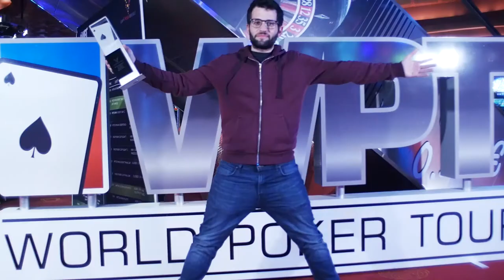Ioannis Konstas Wins Second WPTDeepStacks Title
Ioannis Angelou-Konstas won the WPTDeepStacks Brussels Main Event, taking his second WPTDS title €75,000 in first-place prize money.

Want a slice of the action? Play poker and win a seat on the World Poker Tour from ClubWPT! Head to ClubWPT.com for more.

Check us out on Instagram